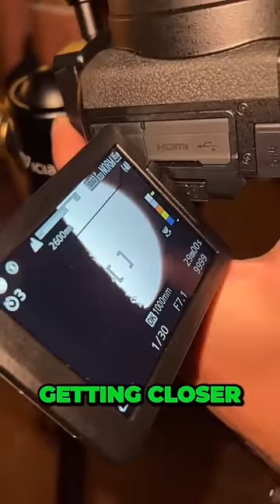Absolutely INSANE hahaha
Technology has advanced too much...